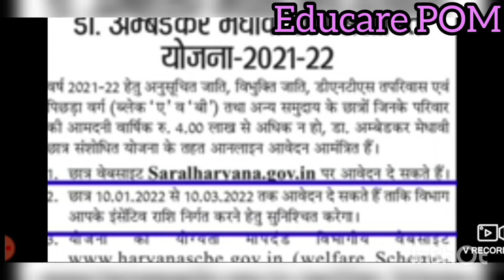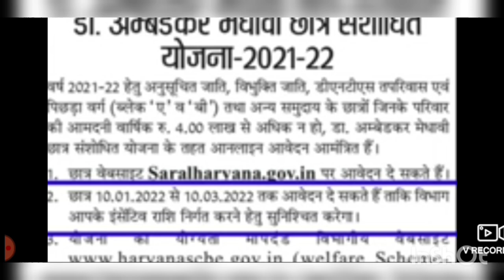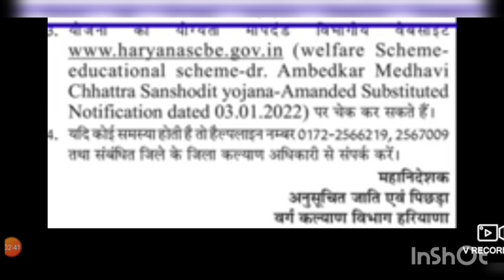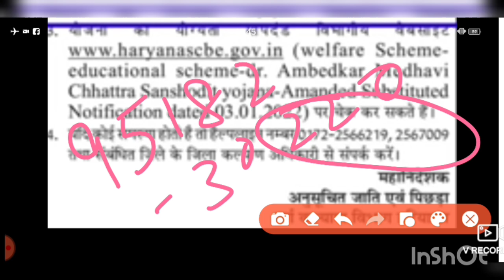Ambedkar Scholarship , Haryana Scholarship, forms 2021 - 22, announced, fill up the forms, complete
# latest updates about Scholarship #

# Dr. Bhim Rao Ambedkar Scholarship #

# Haryana Scholarship announced #

# forms will be available from tomorrow #

complete details is available at

and complete details shared in this video 📸👍👍👍

By Chander Prakash MSC BED PGDJMC EDITOR for Channel ❤️.

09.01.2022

Punjab Technical University Jalandhar